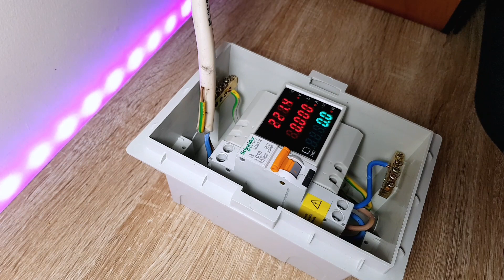🔴 Cara pasang RCBO Schneider + Digital Meter (D52-2047) | Sebagai Proteksi Anti Setrum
Buat brozone yang bingung cara pasang RCBO sekaligus power meter sebagai proteksi tersengat listrik, bisa melihat video ini.
RCBO = MCB + ELCB

Video Editor : Kinemaster di Samsung S8
Thumbnail Editor : Adobe Photoshop CC
Mic : Boya BY-MM1
Camera : Samsung S8

Terima kasih